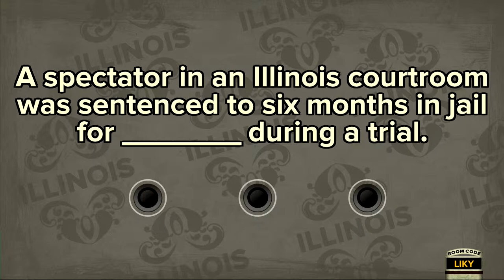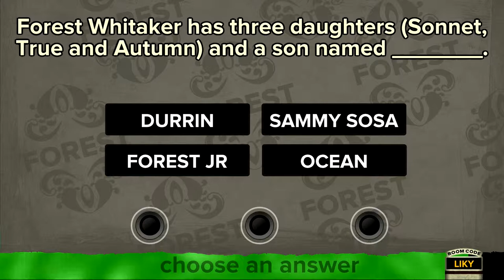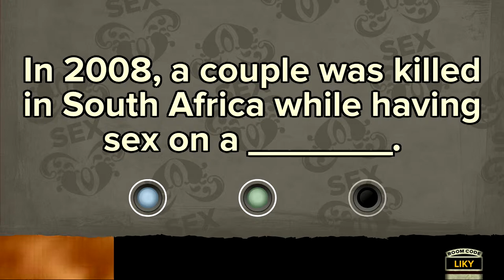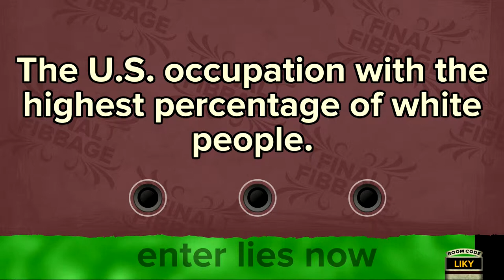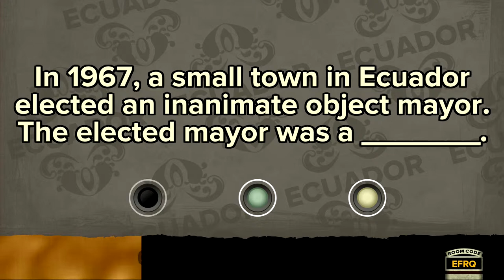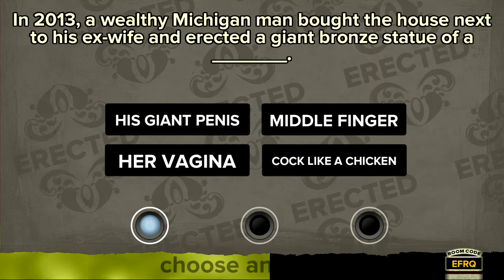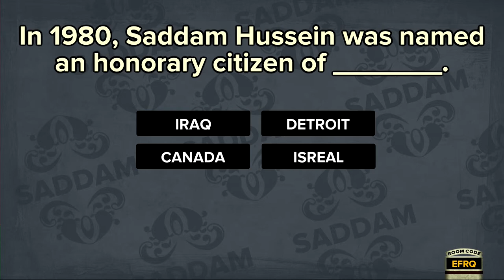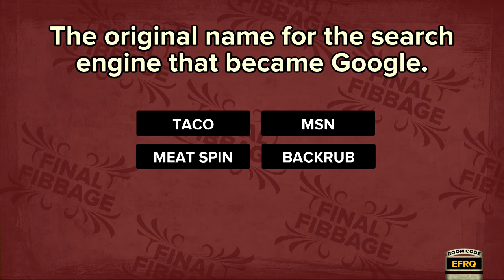Fibbage with the Boy's! - Part 1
Head phone users beware, also this video is incredibly inappropriate.

This is part one of two of my friends and I playing the party game Fibbage: There's laughing, tom foolery, and crazy amounts of inappropriate content. Enjoy!